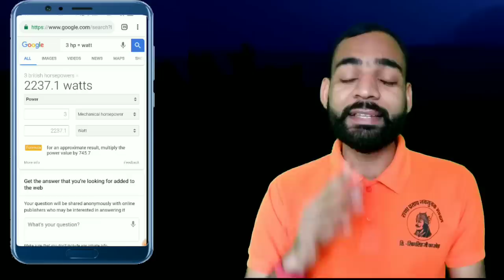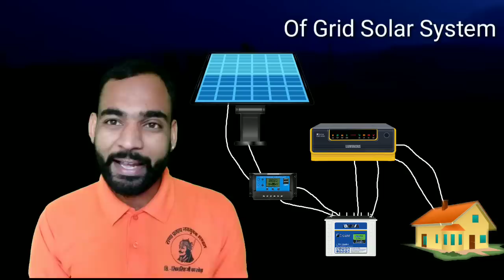EP - 6 || Solar Panel for Flour Mill Aata chakki || आटा चक्की के लिए कितने सोलर पैनल चाहिए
घर बेठे  भारत में निर्मित चक्किया ख़रीदे

CLASSIC ATTA CHAKKI Stainless Steel Plus Blue 1Hp

NATRAJ Viva Designer Atta Chakki

Natraj Viva Cruise Atta Chakki,

FLOURKING® Classic Super Fully Automatic Home Flourmill,

Best Solar Solutions For Home
Best Solar 10 Watt

Best Solar Panel 20 Watt

Best Solar  50 Watt Mono

Best Solar For Home 180 Watt Mono

Best Solar For Home 330 Watt

Best Solar For Home 350 Watt Mono Solar

Best Solar Solution For Home In Low Price

All Episode {हमारे कार्यक्रम के सभी एपिसोड देखने के लिए यहाँ क्लिक करे

For query